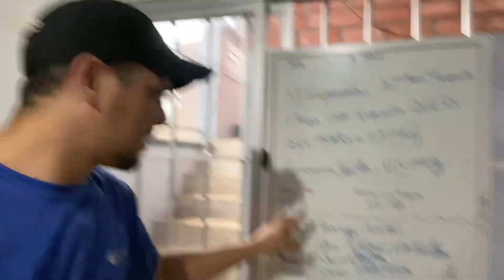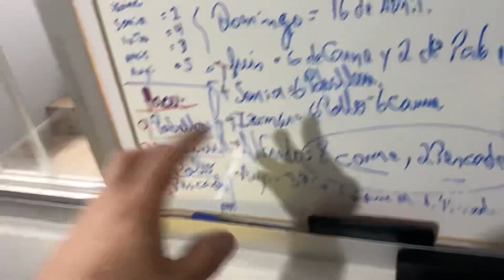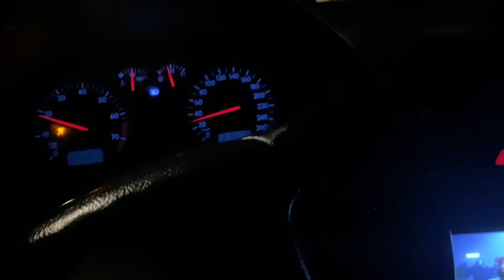NEGÓCIO EN BRASIL 🇧🇷 parte 2 | Empezando desde cero.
Amigos en esta serie de videos de EMPRENDIENDO EN BRASIL, Queremos mostrarles que no es imposible emprender aquí y que se Puede comenzar el desde abajo pero con la meta de ir creciendo cada día qué pasa, nosotros en este video nos haze falta un montón de cosas pero poco a poco vamos a ir comprando lo que nos haze falta como una mesa grande, gorros, guantes, delantal, la licuadora se nos quemo tenemos que comprar otra, espero que les guste y todas sus críticas serás bienvenidas.